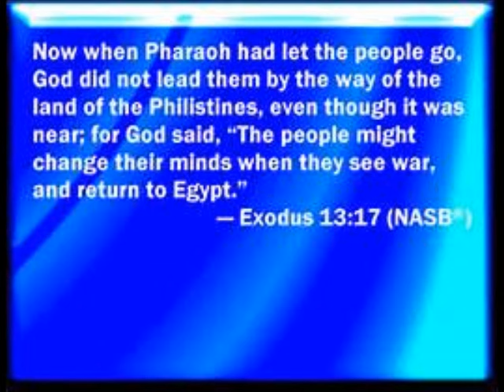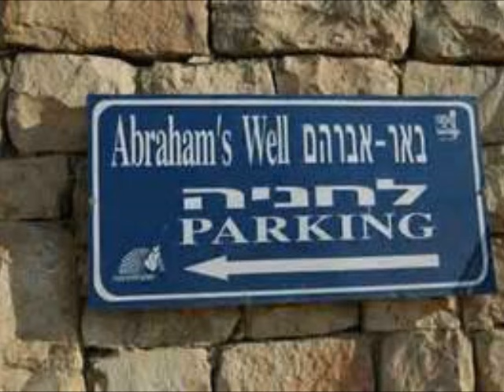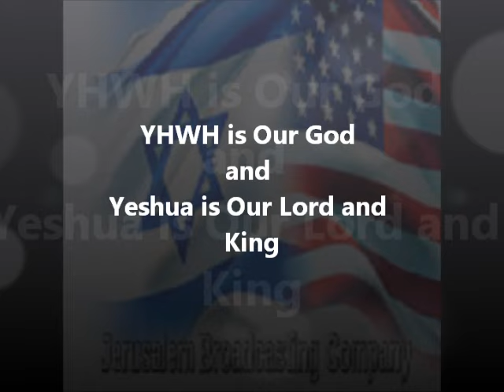Complacency? Believers Turkey Invades Syria!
We prepare the way, for The Coming KING!!! Two faithful Beach Bums, Randy & cj, chosen by the LORD to serve in these latter days.